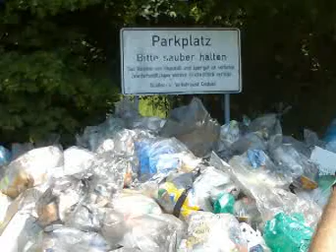Rock Am Ring 2008 Impressionen 2